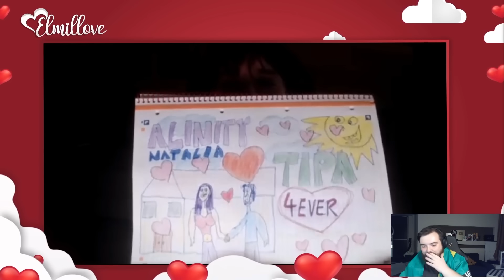REACCIONANDO A FIRST DATES EN TWITCH *ELMILLOVE*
00:00 Intro
01:46 Reven
11:45 Tense
16:51 Faka
22:54 Future
32:08 Stone
32:42 Werlyb
47:32 Tiparraco
56:44 Final